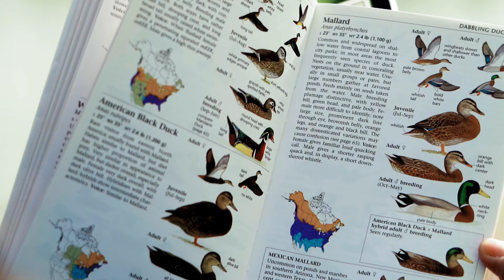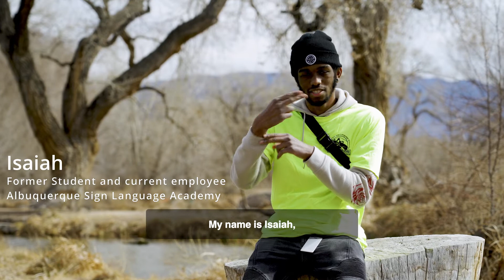The New Mexico Sign Language Academy Teaching Kids Through Conservation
In fall 2020, the Albuquerque Sign Language Academy received a $10,000 Outdoor Equity Fund grant to bring more young New Mexicans -- from kindergarten through age 22 -- into its Honey Badger Conservation Crew. The Honey Badger team teaches math, science, and English through a foundation built on conservation and public service. "Whenever I'm inside, I'm always playing video games. It doesn't feel as good," says Clay, a student who joined the crew this winter for a clean-up in the Bosque. "But when I'm outside, it feels like I'm more connected." Presented by the Outdoor Recreation Division of the New Mexico Economic Development Department. Video shot by Evan Green.